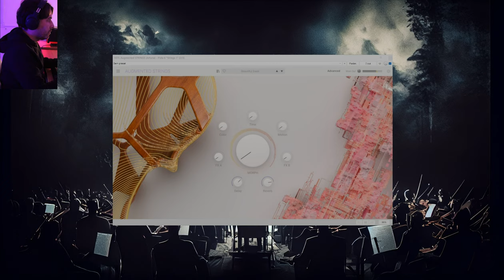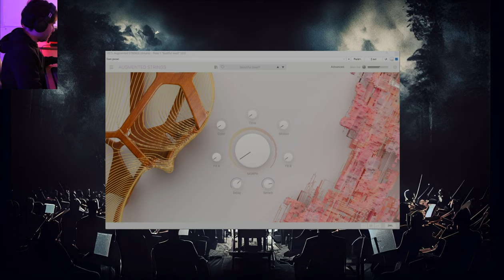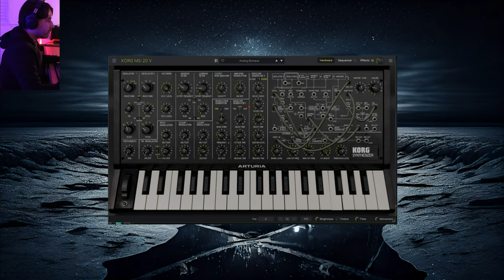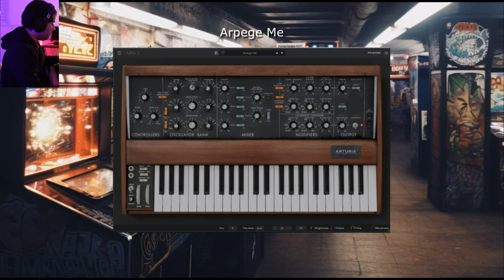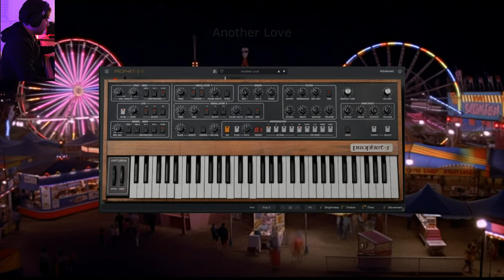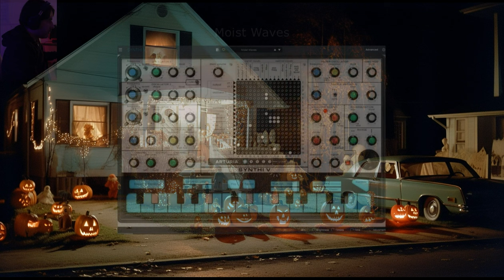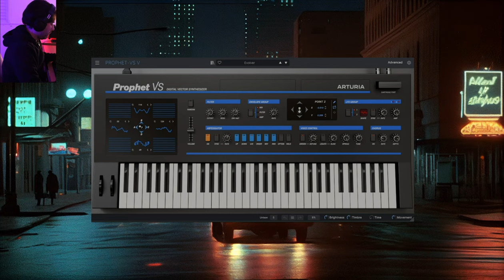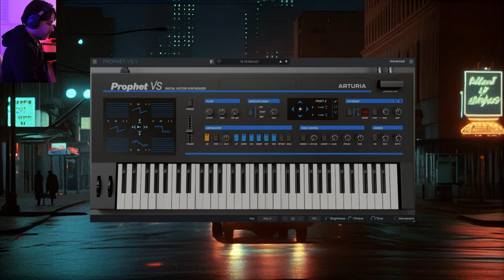Arturia V Collection 9 - No Talking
As an @ArturiaOfficial Brand user, I can confidently say that their music creation tools are some of the best in the industry. With its extensive selection of instruments, effects, and presets, Arturia makes it easy for artists of all skill levels to unleash their full creative potential and achieve their musical goals.

The technology in Arturia V Collection 9 with intuitive interfaces lets you effortlessly create complex compositions, experiment with new sounds, and push the boundaries of your creativity. Whether you're churning out electronic beats, composing classical arrangements, or anything in between, Arturia has the tools you need to bring your vision to life.

In short, if you're serious about creating music and want to take your skills to the next level, Arturia is the brand you can trust. With its unparalleled tools, resources, and community, the possibilities are truly endless. So what are you waiting for? Join the Arturia family today and start creating the music of your dreams.

00:00 - Augmented STRINGS
03:11 - KORG MS-20 V
04:29 - CS-80 V
05:26 - Mini V
06:19 - Prophet-5 V
07:37 - SQ80 V
09:05 - Synthi V
10:16 - Prophet-VS V